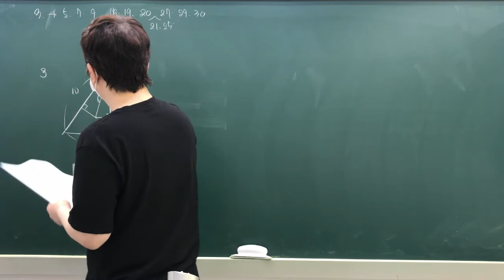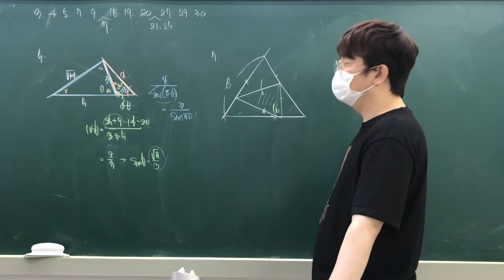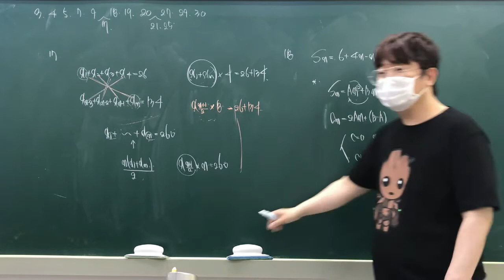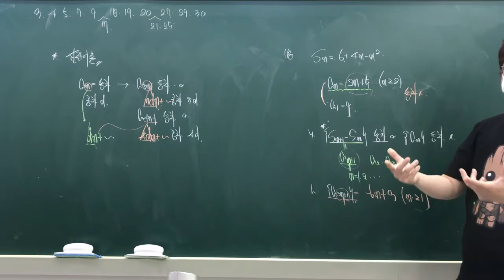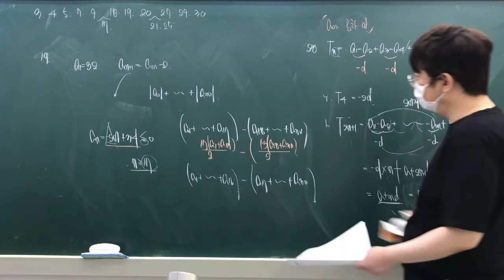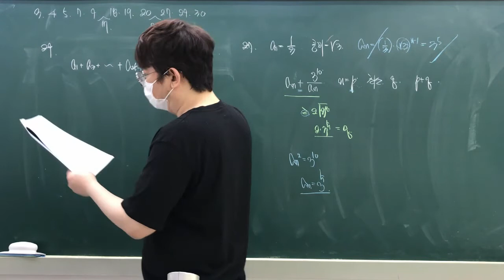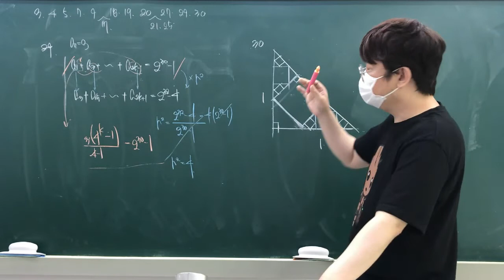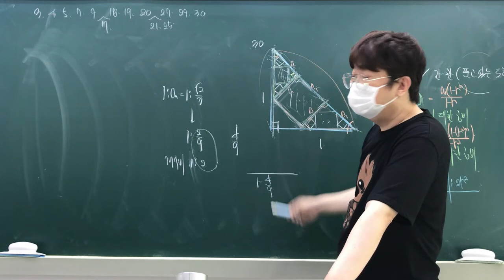고2 연고B 호핀 1일차 1 풀이